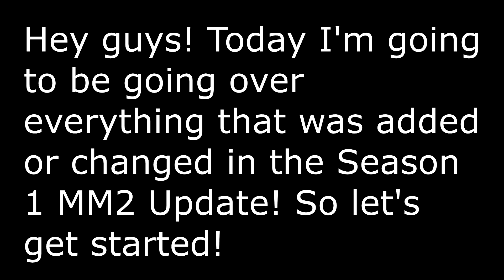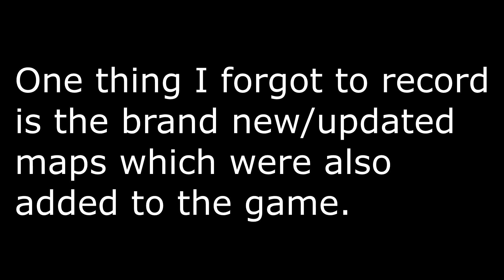murder mystery 2 season 1... | Roblox